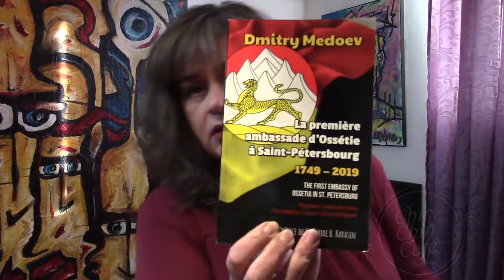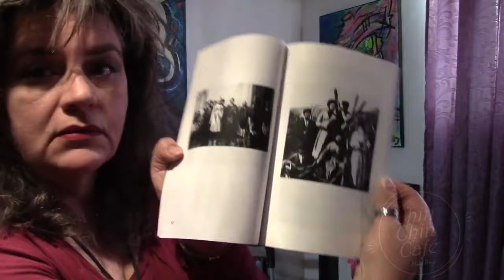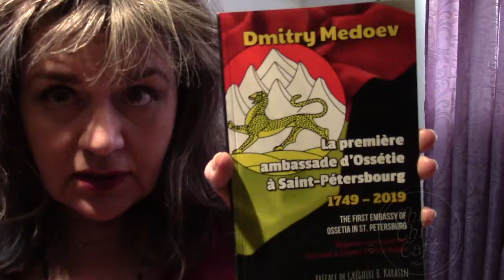La première ambassade d'Ossétie à Saint-Pétersbourg (1749 - 2019), par Dmitry Medoev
Le Ministre des Affaires étrangères de l'Ossétie du Sud-Alanie, Monsieur Dmitry Medoev (Farnawaz Medoiti), a obtenu une critique très positive pour son livre intitulé « La première ambassade d'Ossétie à Saint-Pétersbourg (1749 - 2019) »  (Первое посольство Осетии в Санкт Петербурге), publié aux Éditions Dédicaces. La critique litéraire a été réalisée par Maureen Mau Way, fondatrice de "Chin chin café".

Le livre de Monsieur Medoev est effectivement publié en trois langues : français, anglais et russe, permettant une plus large diffusion à travers le monde. La préface est écrite par le Secrétaire d’État, Monsieur Grégoire B. Karasin, Vice-ministre des Affaires étrangères de la Fédération de Russie. En voici la description :

La chronique de l'amitié et de la fraternité entre les peuples de Russie et d'Ossétie du Sud s'inscrit dans les annales de l'histoire. Le peuple d'Ossétie a longtemps considéré la Russie comme son allié naturel et fiable.

Dans ce livre, l'ambassadeur extraordinaire et plénipotentiaire de la République d'Ossétie du Sud en Fédération de Russie H.E. M. Dmitry Medoev met l'accent sur les événements qui se sont déroulés au milieu du XVIIIe siècle, période au cours de laquelle les relations officielles entre la Russie et l'Ossétie ont été établies. Cette recherche est basée sur une base scientifique et est en même temps écrite dans un langage simple par le diplomate professionnel et mon respecté collègue Dmitry Medoev. Il représente une contribution utile à la création d'une histoire impartiale du Caucase et une réponse convaincante à ceux qui tentent de dénaturer le rôle de la Russie et de renforcer la coopération entre la Russie et le Caucase.

En vente chez Amazon